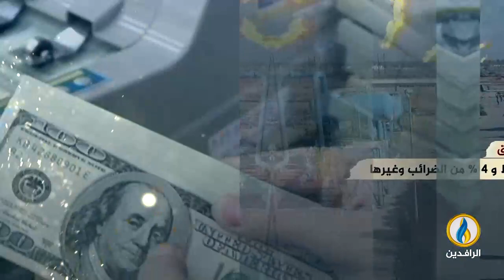انفوجرافيك | نفقات العراق المالية لعام 2023.. بين الواردات والمصاريف